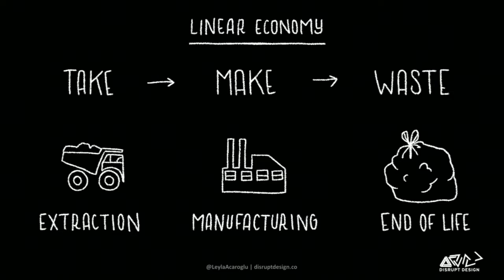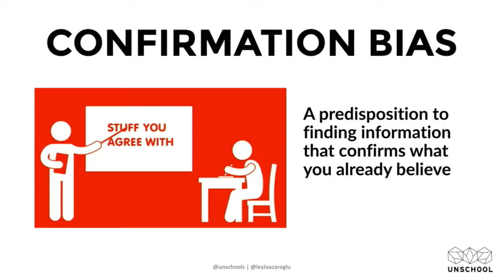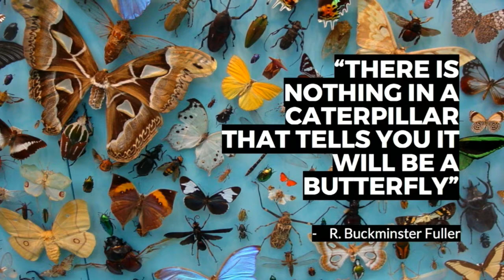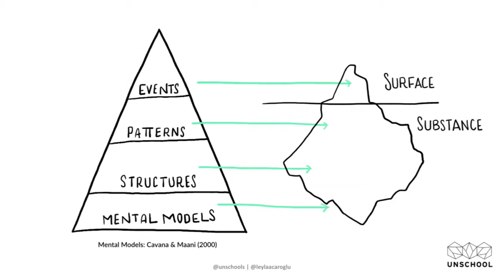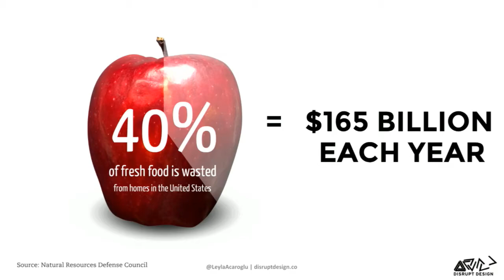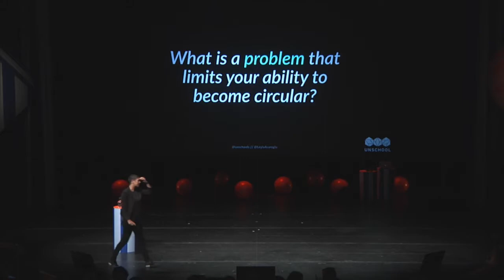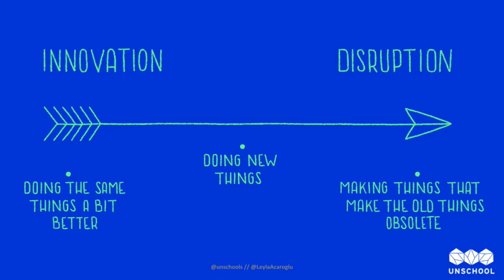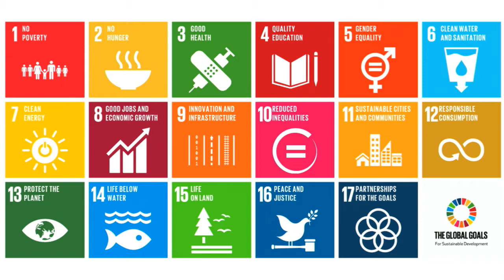Leyla Acaroglu – Disrupting Status Quo by Design | The Conference 2017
"Nature is the best teacher. Everything in nature is feeding into itself."

Everything is interconnected in this world. In order to encourage sustainable development as a designer, you need to think like an ecosystem. According to Dr Leyla Acaroglu, Director of the Un-School of Disruptive Design, creating a sustainable economy is only possible if we move beyond the linear systems that ultimately leave us with waste products. The solution to this? Thinking in circularity.